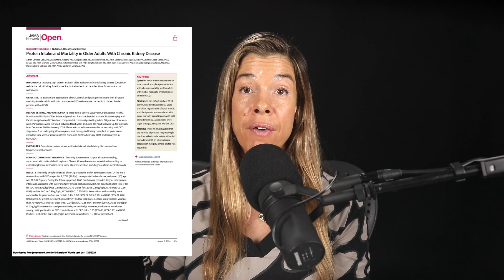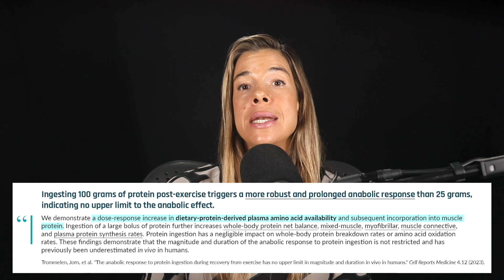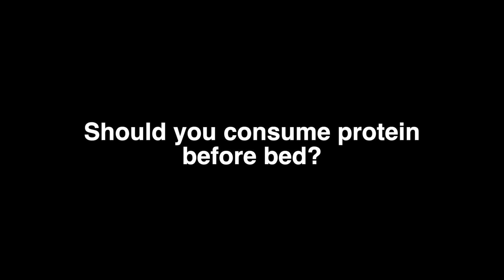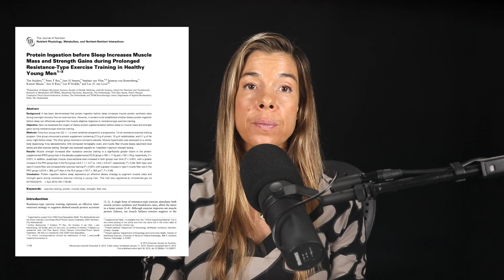This Is How Much Protein You REALLY Need | Dr. Rhonda Patrick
In this video from our Science of Protein podcast, Rhonda discusses:

• How to calculate your protein needs if you're overweight or obese
• Why the RDA for protein intake (0.8 g/kg) is too low — and what it should be instead
• How much protein should you consume to maximize lean body mass gains when resistance training?
• Why a higher protein intake aids body recomposition and weight loss
• Does a high-protein diet cause kidney damage?
• Why an even protein distribution is important but not vital
• Can the body utilize more than 20-25g of protein in a single meal?
• The "anabolic window" — why you don't have to rush to consume protein post-exercise
• Pre-sleep protein intake through the lens of time-restricted eating vs. optimizing muscle protein synthesis
•  How consuming protein pre-sleep can help you build muscle mass & strength